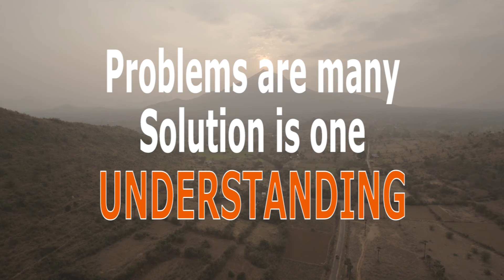The incomparable gift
Guruji Atma Nambi explains that ego is like an entrance gate, you cannot stay there long. It's a hollow vessel, how much ever we try to please ourselves by it, pleasure goes away. Instead we can travel further inside patiently. We find an incomparable gift, the Divine God Himself which is our own Higher Self.